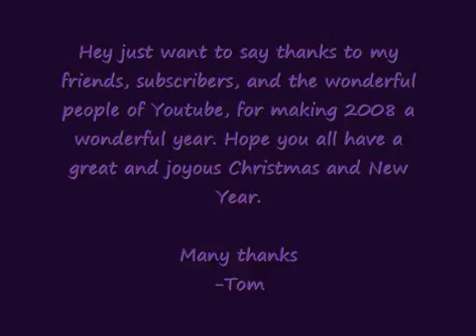Merry Christmas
Mad max sends Timbaktoon in guise of Santa Claus in a flying sledge with robot reindeers . Timbaktoon comes in fursatganj and kidnaps imli and flies off , Vir .

Ho! Ho! Ho! Here is a song that plays througout one of the biggest holdiay seasons. Any guesses? Don't sweat just play this animated clip! Also, we'd like to .

Music video by Shakin' Stevens performing Merry Christmas Everyone. (C) 2005 SONY BMG MUSIC ENTERTAINMENT (UK) LIMITED.